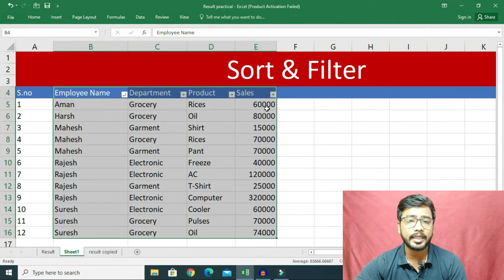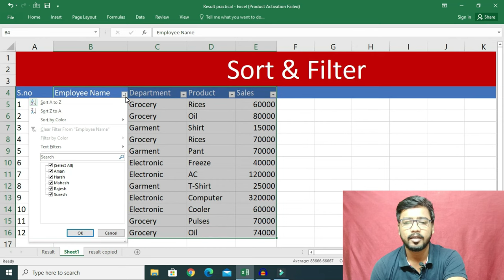Sort & Filter [EXCEL] || Express Large data in Small View || Excel Series in Hindi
Sort & Filter is one of the important option of EXCEL, which use to express large number of data in a small representation.

😊👇⏬ Products I Use and recommend you ⏬👇😊
1) Excel Interview Question and Answers

2) ASUS Vivobook 15 Laptop:

3) Sony Alpha camera for Video and Photo Shoot

4) Keyboard Mat for Keyboard Shortcuts

5) Boya wireless Mic

6) Boya Wired Mic

mostly it asked in interview, that what is the use of sort & filter.
for complete information watch this video and get the complete knowledge about this term.

excel macro,
excel vba,
vlookup formula